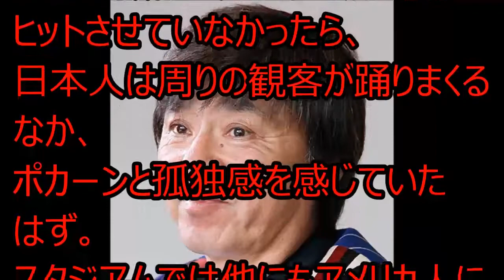西城秀樹の名曲に海外スポーツファンやビジネスマンが感謝していた！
元TOKIO・山口達也“契約解除”の余波「もうジャニーズと10代女性は共演させられない……」